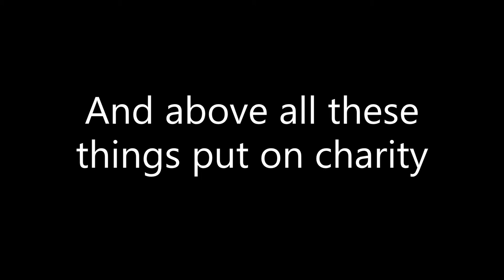Racial Equality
This week’s verse: And above all these things put on charity, which is the bond of perfectness. – Colossians 3:14

Thumbnail photo by Gotta Be Worth It, download via Pexels